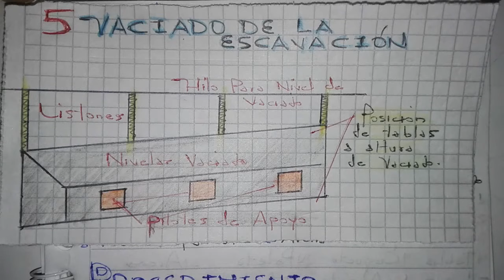5. Vaciado de la Escavacion Cordoneria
Aprende de manera practica, la forma mas apropiada de construir una cordoneria para carretera, son 7 vídeos, donde te enseño que herramientas y materiales debes de utilizar, para que los resultados puedan garantizar la estabilidad y permanencia de tu trabajo.